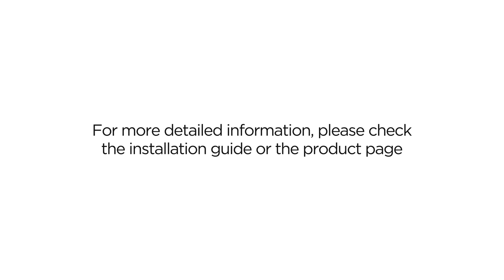Ecophon Focus™ Ds Space bar installation